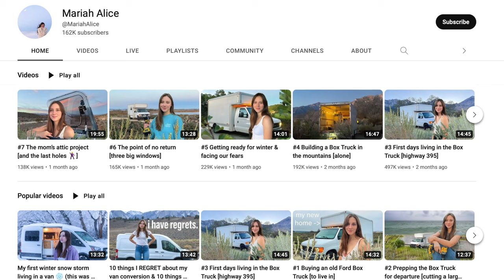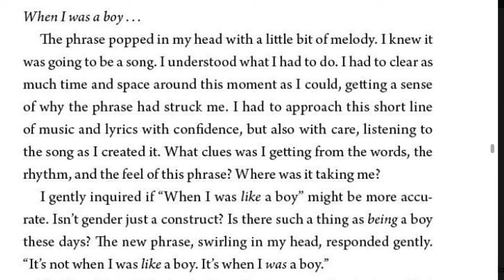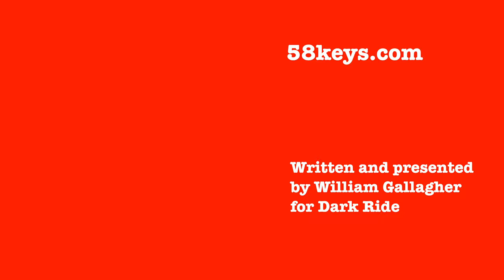Nine-uous Writing Advice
Another extra Christmas and New Year 58keys that's less about writing on Macs, iPhones and iPads -- and more about writing.

The Blank Screen: Productivity for Creative Writers

Jony Ive book
How to Write a Song that Matters: Dar Williams